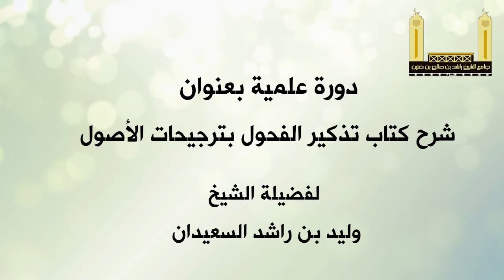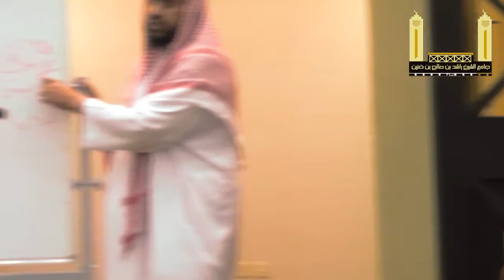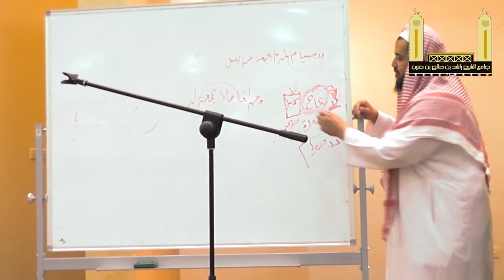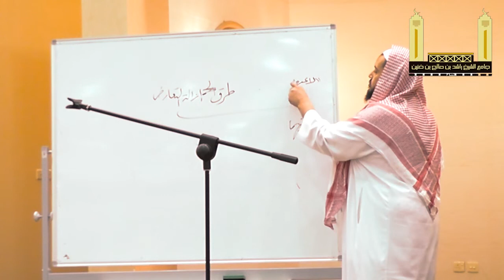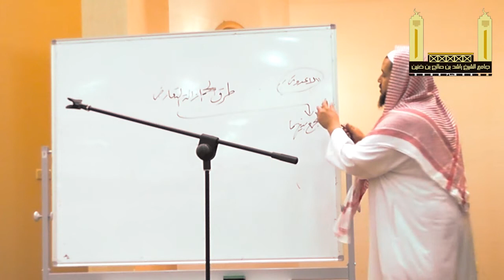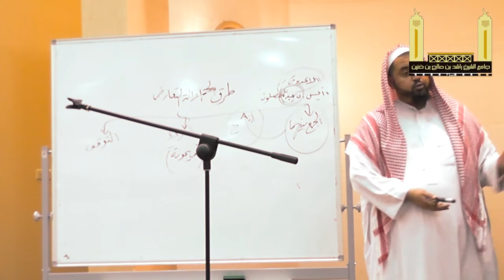الدرس السادس من شرح كتاب تذكير الفحول بترجيحات الأصول لفضيلة الشيخ وليد السعيدان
دورة علمية في شرح كتاب تذكير الفحول بترجيحات الأصول
لفضية الشيخ : وليد بن راشد السعيدان
وذلك ضمن البرنامج العلمي للعام الدراسي 1434/1435 هـ

التفاصيل :

البرنامج العلمي الثالث 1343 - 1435

للشيخ وليد بن راشد السعيدان .

بجامع معالي الشيخ راشد بن خنين بالدلم .

أولا : الدروس اليومية :
 بعد المغرب : شرح الأربعين النووية .
بعد المغرب : شرح عمدة الأحكام
بعد العشاء : شرح العقيدة الطحاوية .
بعد المغرب : شرح أصول الفقه على منهج أهل الحديث .
بعد المغرب : شرح ألفية الفقهاء"جديد"

ثانيا : الدورات العلمية
جميع الدورات العلمية بعد العصر و المغرب و العشاء .

شرح أصول السنة للإمام أحمد
يوم الجمعة و السبت 30/10-1/11/1434

شرح زاد المستقنع "كتاب الطهارة "
يوم الجمعة و السبت
28-29/11/1434

شرح كتاب تذكير الفحول بترجيحات الأصول
27-28/12/1434

شرح القواعد الفقهية الخمس الكبرى و ما تفرع منها
26-27/1/1435

شرح قواعد مصطلح الحديث
24-25/2/1435

شرح متن البرهانية
30/3 - 1/4 /1435

شرح المنظومة الدالية في الآداب
28 - 29 /4 /1435

شرح منظومة الزمزمي في علوم القرآن
27 - 28 /5/1435

شرح ألفية ابن مالك
3 - 4 / 7 /1435

ثالثا : المحاضرات :
جميع المحاضرات بعد المغرب .

أقوال و أفعال تخالف العقيدة الصحيحة
يوم السبت
21/12/1434

بدع القبور و المقابر
يوم السبت
13/1/1435

 خصائص أهل السنة و الجماعة
يوم السبت
11/2/1435

الأصول الجامعة للحياة السعيدة
يوم السبت
10/3/1435

الحرية وضوابطها الشرعية
يوم السبت
8/4/1435

آفة الإقبال على الدنيا و نسيان الآخرة
يوم السبت
22/4/1435

أصول المعاملات المحرمة
يوم السبت
14/5/1435

شرح حديث"" كلكم راع وكلكم مسؤول عن رعيته""
يوم السبت
12/6/1435

أعياد ما أنزل الله بها من سلطان
يوم السبت
11/7/1435

سيتم الإعلان عن الدورة العلمية الصيفية في وقت لاحق إن شاء الله .

يوجد سكن لطلاب العلم .